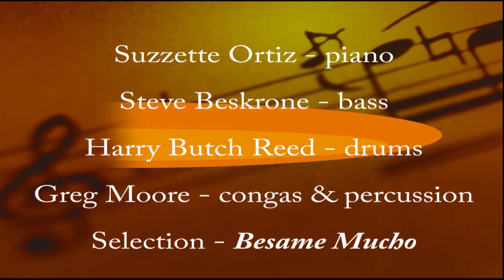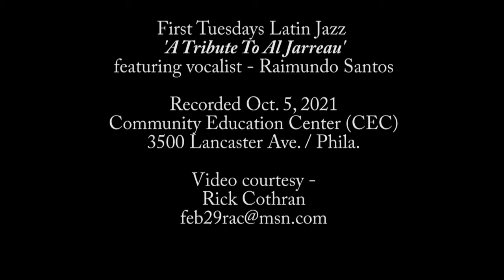First Tuesdays Latin Jazz Tribute to Al Jarreau featuring Raimundo Santos ('Besame Mucho')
Suzzette Ortiz / Steve Beskrone / Harry Butch Reed / Greg Moore / Raimundo Santos / Oct. 5, 2021